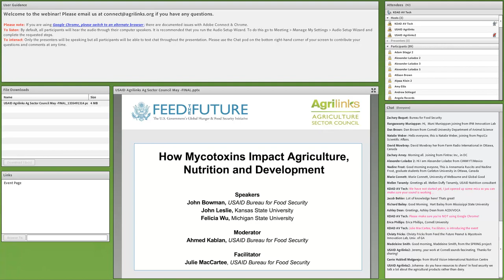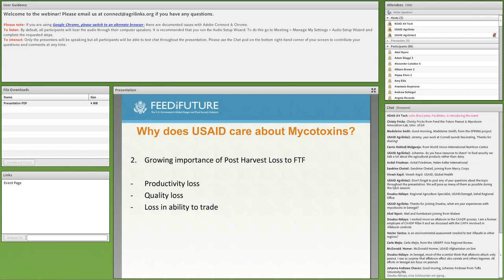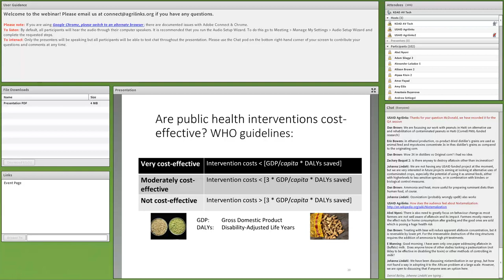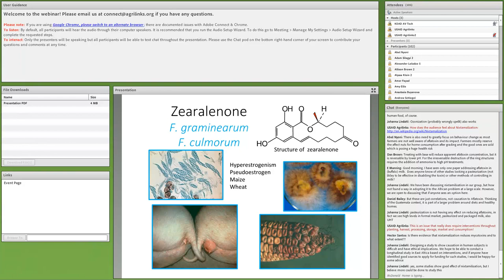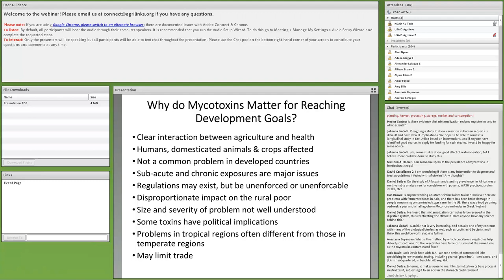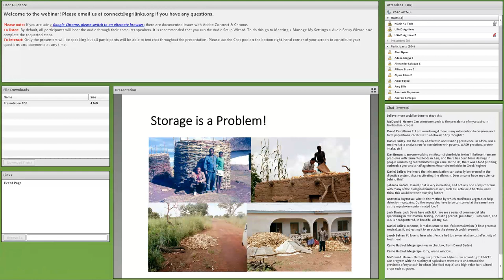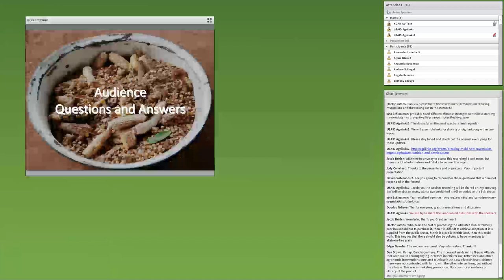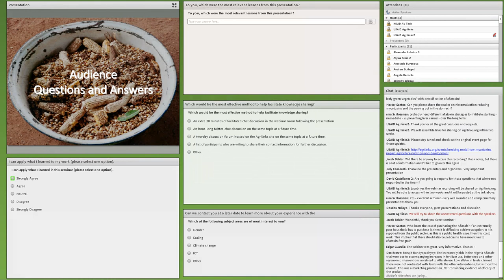Webinar: Breaking the Mold Impacts of Mycotoxins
Mycotoxins are toxic by-products of naturally occurring fungi that have serious health implications in humans and livestock. Found on grains, fruits and vegetables, acute and long-term exposure is associated with childhood stunting, reduced nutrient absorption, organ failure and cancer. Because contamination begins in the field and propagates at various points during harvest, processing and storage, effective prevention requires a multidisciplinary approach and cross-sectoral solutions.

This seminar was an interactive discussion, providing participants with ample time to ask questions. This was an excellent opportunity for agronomists, nutritionists, sociologists and field staff to share their background and experiences. The dialogue began with a discussion of the science behind mycotoxins and their health impacts and shifted towards integrating mycotoxin responses into agricultural development programming.